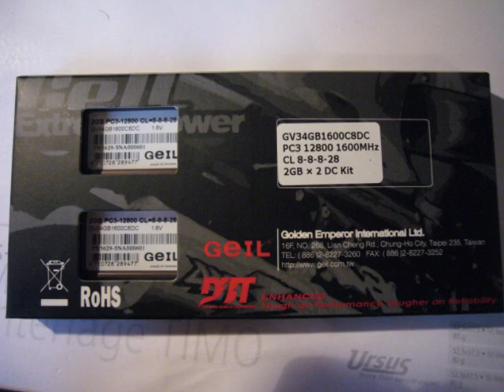4 GB-Kit Geil Value PC3-12800 DDR3 1600 MHz CL8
Ich würde mich über ein Komentar und eine Bewehrtung freuen.=) Und Abonieren nicht vergessen!